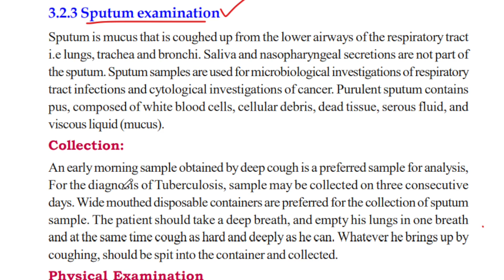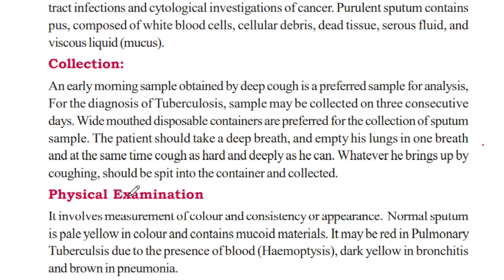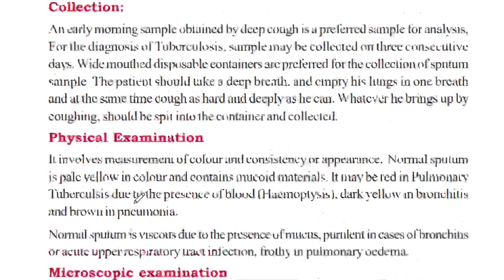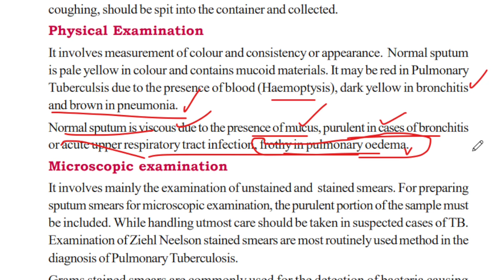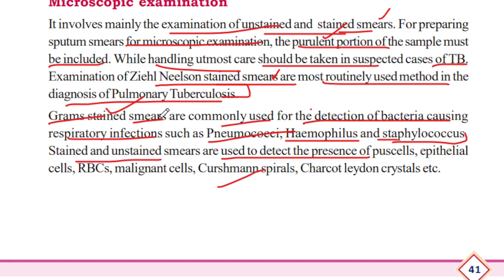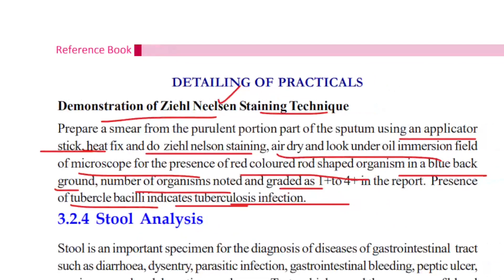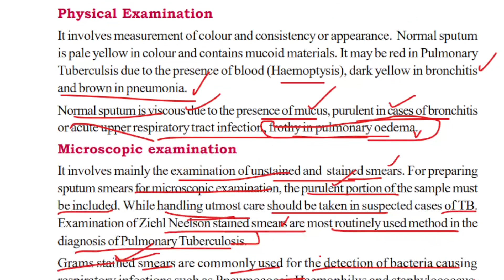SPUTUM ANALYSIS|JUNIOR LAB ASSISTANT CLINICAL PATHOLOGY|KERALA PSC EXAMS